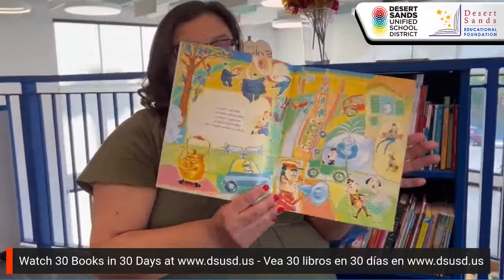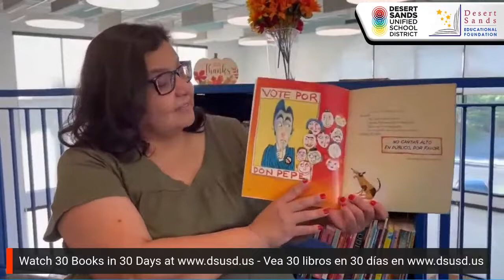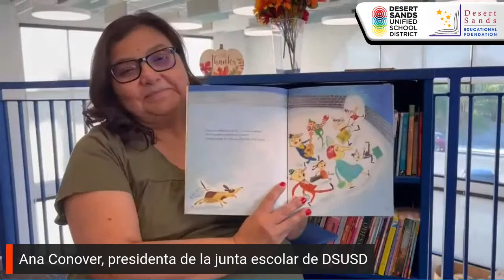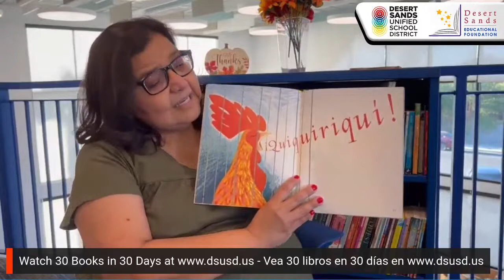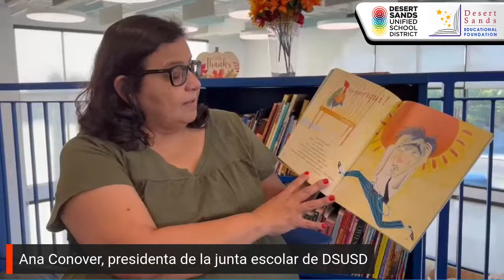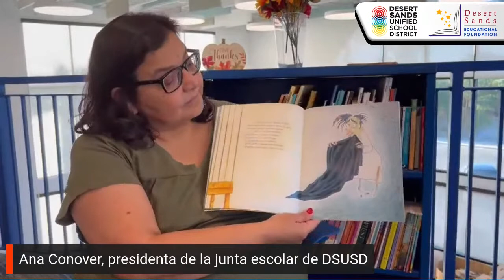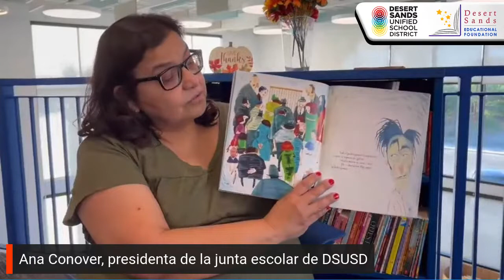Family Literacy Month - Nov. 23 - DSUSD School Board President Ana Conover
Family Literacy Month - Nov. 23 - DSUSD School Board President Ana Conover reads ¡El gallo que no se callaba! (The Rooster Who Would Not Be Quiet!) by Carmen Agra Deedy & Eugene Yelchin